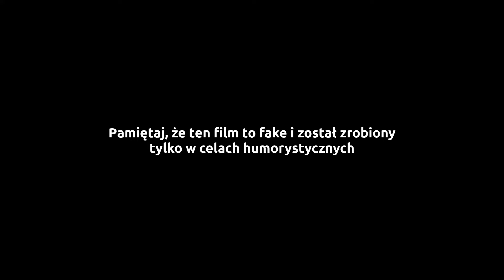Boląca wątroba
UWAGA!